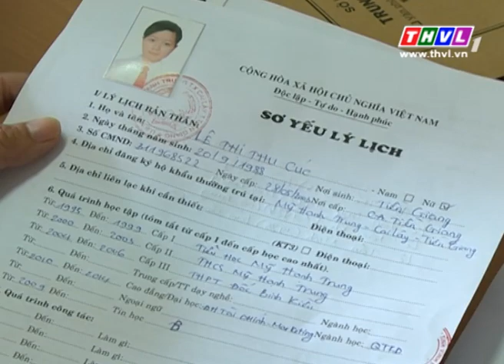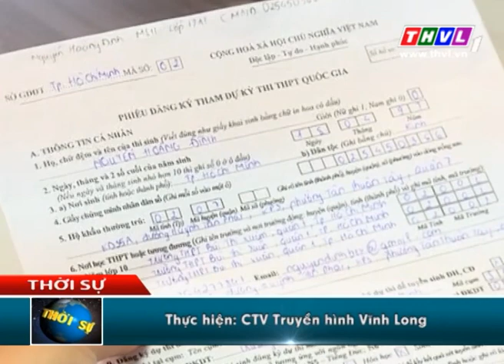THVL | Thời sự 18h30 (24/5/2015)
Chương trình được phát sóng 18h30 hằng ngày trên THVL1